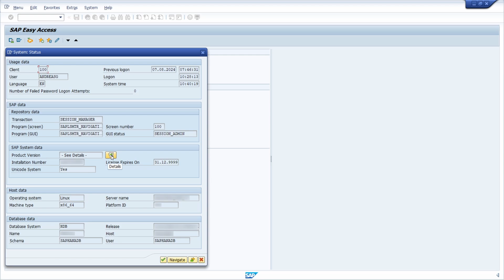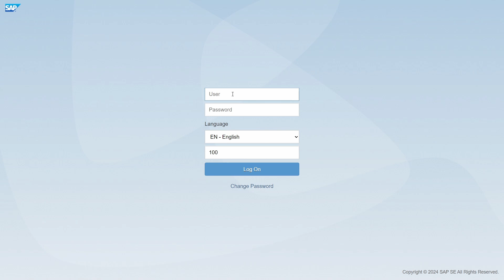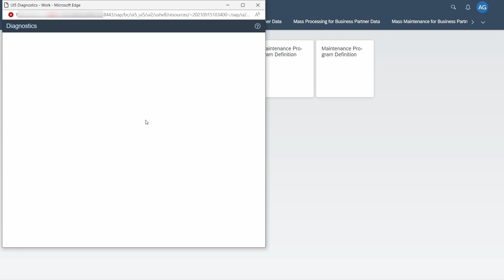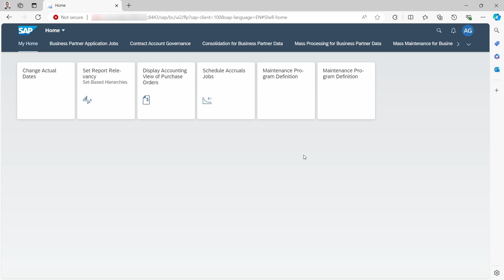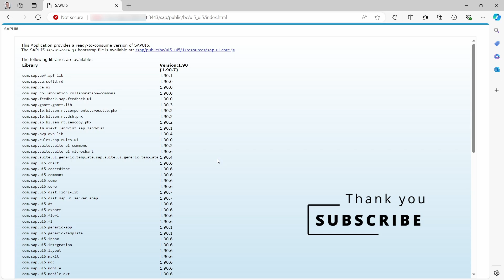Check SAP Fiori Version - SAPUI5 Version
In this video, I will show you how you can quickly and easily determine the SAPUI5 version in SAP Fiori. You can use the menu function "System,  Status..." to take a closer look at the versions of the individual software components.

However, if you want to determine the SAPUI5 version, this procedure does not work. The SAPUI5 version is not listed. However, there are also simple ways to determine the SAPUI5 version in SAP Fiori.

🎬 Content Timestamps:
00:00 - Intro
00:10 - Check SAP Fiori version
00:49 - Open SAP Fiori Launchpad
01:33 - SAPUI5 Version in About
01:57 - SAPUI5 Version in Diagnostics
02:31 - SAPUI5 Version in technical Data
02:48 - SAPUI5 Version in Developer Tools
03:09 - SAPUI5 Version in Library
03:51 - Outro